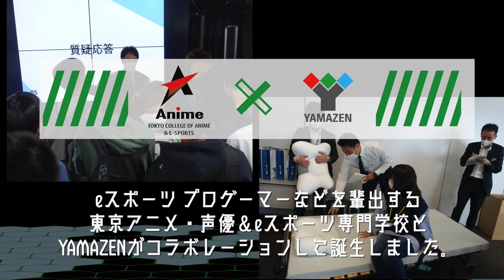未来のeスポーツ プロゲーマーたちと共同開発した枕 MJGM-PL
異素材をブレンドした上部・下部の2層構造により、肩・首・頭をしっかり支えてあらゆる寝姿勢にフィット★「東京アニメ・声優＆eスポーツ専門学校」の学生の意見を取り入れながら、共同開発しました。